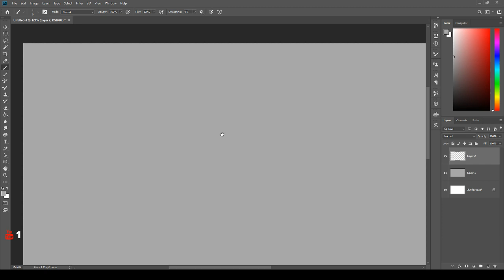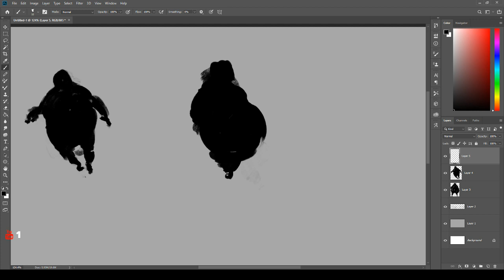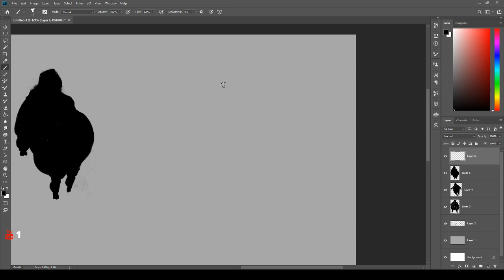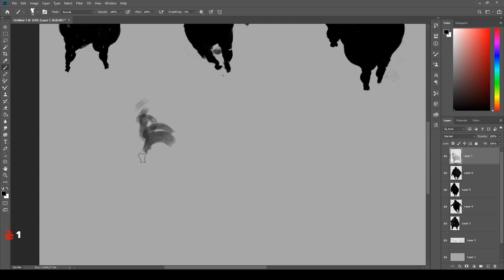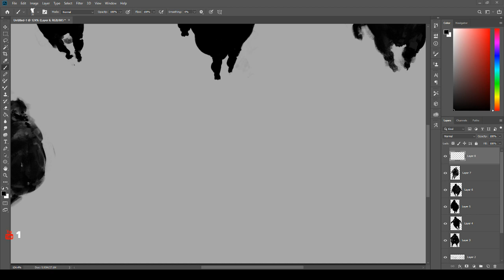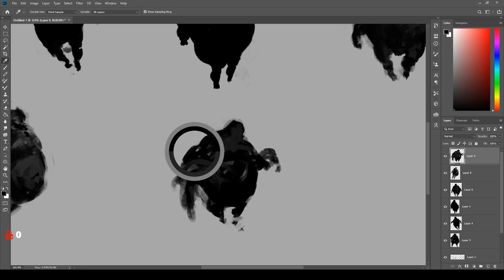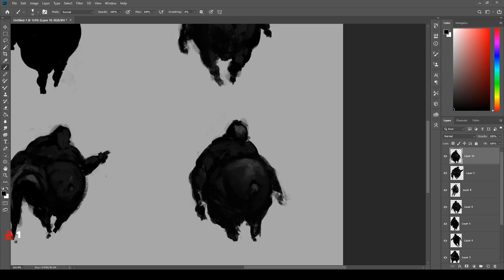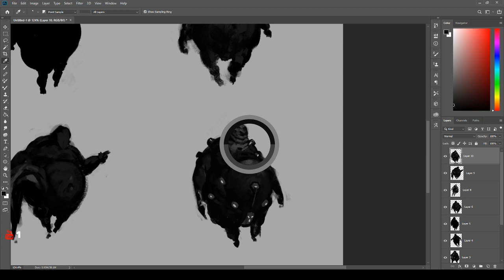Concept Art Study - Vladimir Harkonnen